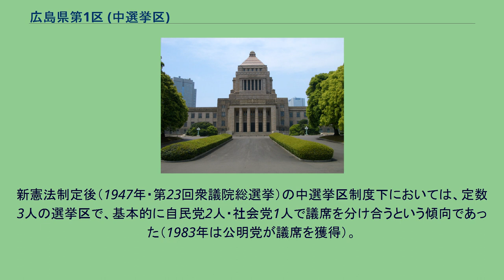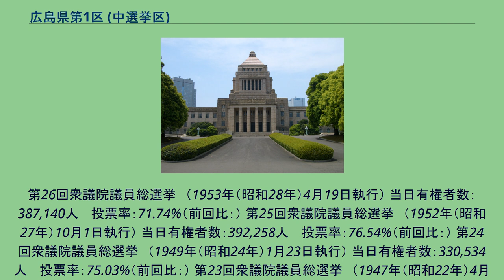広島県第1区 (中選挙区)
広島県第1区（ひろしまけんだい1く）は、かつて存在した衆議院の選挙区。
1947年の第23回衆議院議員総選挙から設置され、1993年の第40回衆議院議員総選挙まで施行された。
定数は3、1993年のみ4。
現在は広島県第1区・広島県第2区・広島県第3区に分かれている。
県庁所在地・政令指定都市である広島市の大部分を選挙区域（安芸区以外）としていたが、定数が長年3だったのは、 原爆被害が多大な広島市で戦後直後に行われた人口調査を元に定数を定めたからと言われていた（広島県第2区は定数4、広島県第3区は定数5だった）。
1993年の中選挙区での最後の総選挙では定数が1増えて4になった。
1950年（昭和25年）公職選挙法施行当時の区域は以下のようである。
新憲法制定後（1947年・第23回衆議院総選挙）の中選挙区制度下においては、定数3人の選挙区で、基本的に自民党2人・社会党1人で議席を分け合うという傾向であった（1983年は公明党が議席を獲得）。
903人 　投票率：62.87%（前回比：） 第30回衆議院議員総選挙　（1963年（昭和38年）11月21日執行） 当日有権者数：501,378人 　投票率：69.40%（前回比：） 第29回衆議院議員総選挙　（1960年（昭和35年）11月20日執行） 当日有権者数：454,105人 　投票率：74.43%（前回比：） 第28回衆議院議員総選挙　（1958年（昭和33年）5月22日執行） 当日有権者数：423,701人 　投票率：78.34%（前回比：） 第27回衆議院議員総選挙　（1955年（昭和30年）2月27日執行） 当日有権者数：398,597人 　投票率：74.22%（前回比：）